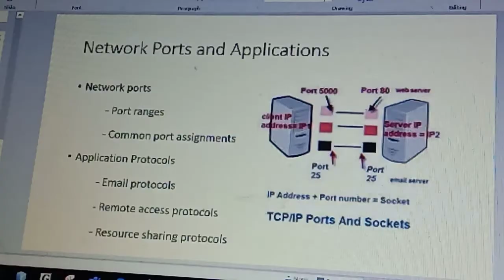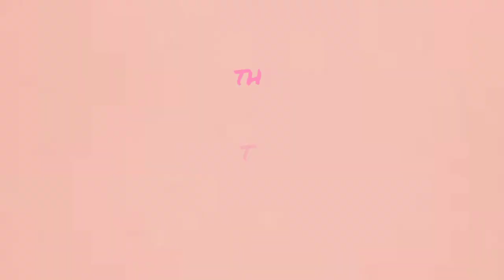A day in a life: Buhle Zungu